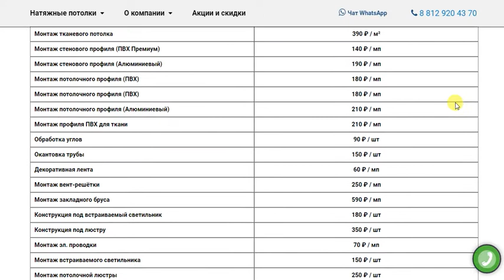Цены на натяжные потолки с установкой в СПб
Цены на натяжные потолки с установкой в СПб. Стоимость натяжного потолка